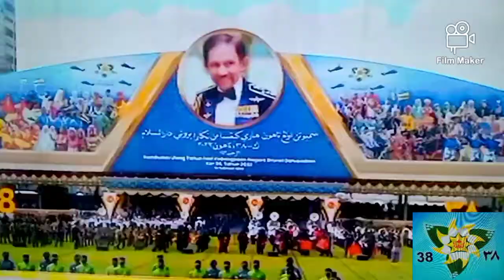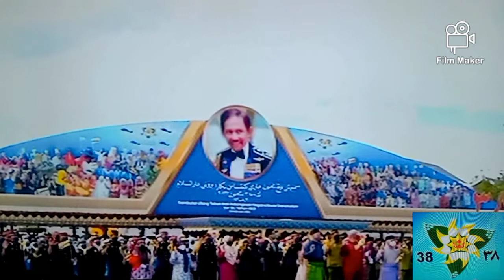38th Negara Brunei Darussalam National Day Celebration (2022)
Happy 38th National Day Celebration BruneiDarussalam, NationalDay30Th, hari, Brunei38th, TitahSultan, CrownPrince, BruneiSultan, PrinceMateen, BruneiNationalDay, #2022,